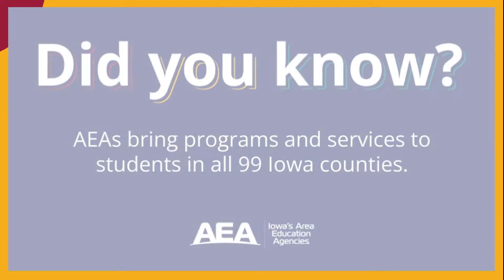Just part of the team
AEAs bring programs and services to students in all 99 Iowa counties.

"Teachers are being pulled to the max and we need just a little bit more - [the AEA is] that little bit more that we need!"

Becky Stripe, Principal, Mormon Trail Community School District (Green Hills AEA)